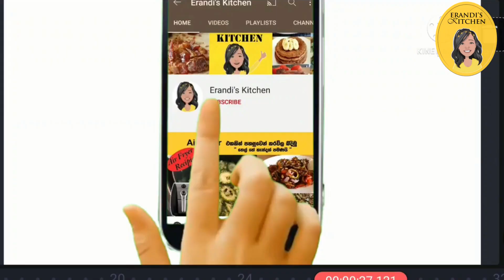මිනිත්තු 5 කින් චොකලට් චිප්ස් | පහසුම ක්‍රමය | Chocolate chips in 5 min | Easiest way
​ @Erandi's Kitchen

Watch my videos and let me know your feedback in the comments.